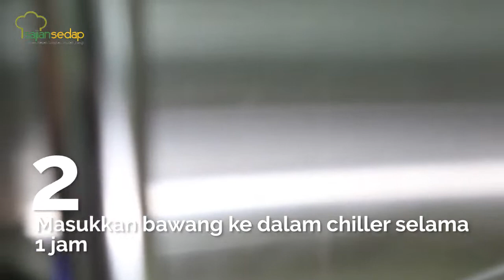Cara Mengiris Bawang Bombay Enggak Bikin Mata Pedih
Cara Mengiris Bawang Bombay Enggak Pake Pedih

00:22- Iris dekat ventilasi
00:44- Masukkan bawang ke dalam chiller selama 1 jam
00:56- Gunakan pisau yang tajam
01:09- Iris terakhir bagian akar
01:18- Cuci bawang dalam air
01:50- Closing

Produser:
Penulis Naskah:
Peraga:
Fotografer: